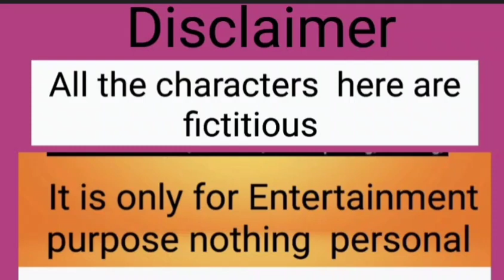তিন মাসে 22 lakh তাই ঘন্টা বাজিয়ে লক্ষী পুজো তে